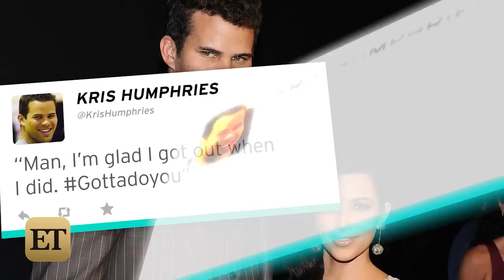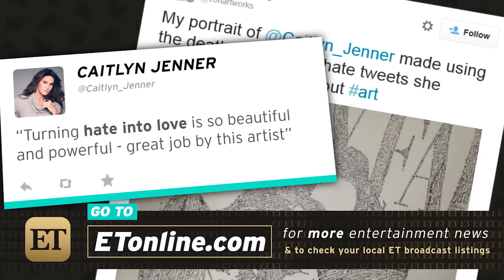Caitlyn Jenner and Scott Disick Talk 'Idiot' Hater Kris Humphries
In a new 'I Am Cait' clip, Caitlyn and Scott discuss the backlash surrounding Caitlyn's transition.